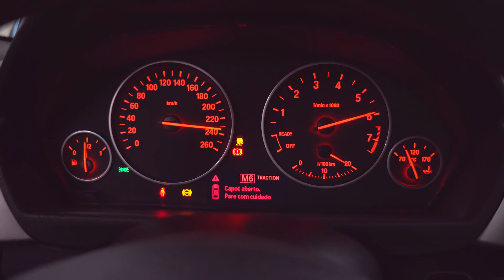VELOCIDADE MAXIMA DO MEU CARRO ‹ PORTUGA ›